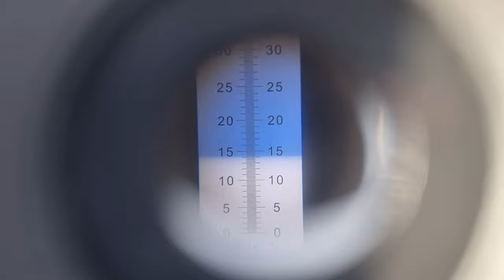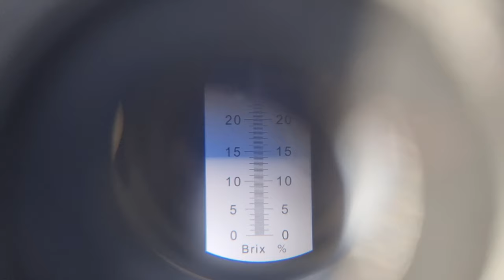Груша Світ Сенсейшн / Pear Sweet Sensation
Груша Світ Сенсейшн – це новий великоплідний сорт груші канадської селекції. У перекладі означає "червона сенсація". Клон відомого сорту груші Вільямс Літній. Осіннього терміну дозрівання якщо зберігати в підвалі,у холодильнику зберігається добре.
Зимостійкість дерев досить хороша, що дозволяє вирощувати сорт у багатьох областях. Хороша стійкість до основних хвороб груші.

Viber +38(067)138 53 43 Максим Олександрович